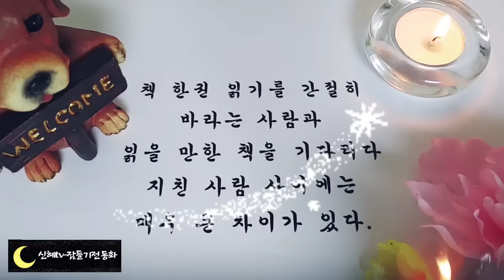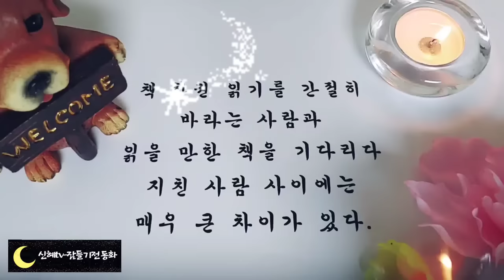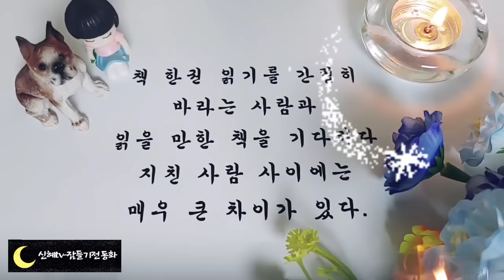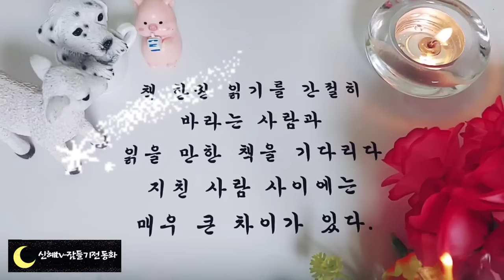🌜듣다보면 잠드는 옛날이야기🌛/꿈때문에 재상이 된 총각/중간광고없음/ 잠자리동화 /오디오북/수면동화/신혜tv/옛날이야기/동화/전래동화/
꿈 때문에 재상이 된 총각(0:00)
고기를 잡은 효자(14:08)
도미가 된 고양이 (20:36)
안초라니 이야기(25:06)
내 마누라가 최고(27:53)
은혜 갚은 도둑(31:06)
보따리 찾은 보따리 장수(36:41)
돌이와 개구리(41:25)
이야기정리, 의견(1:02:48)

죄는 미워해도 사람은 미워하지 말라는 말 들어보셨을 겁니다.
이 말에 딱 맞는 이야기가 바로 앞에서 들려드린 은혜 같은 도둑 이야기 입니다.
어려운 상황에서 도둑질을 하려다 들킨 사람을 용서해준 김첨지 이야기를 읽고 어떤 생각이 드셨나요?
저는 나라면 저렇게 할 수 있었을까 하는 생각을 했는데요. 술 때문에 그랬던 것 같습니다.
술에 취해 있었다면 저는 부정적인 감정이 들었을 것 같다는 생각이 들었답니다.